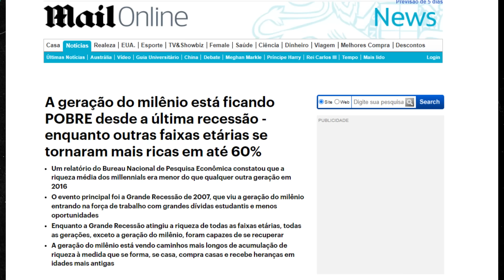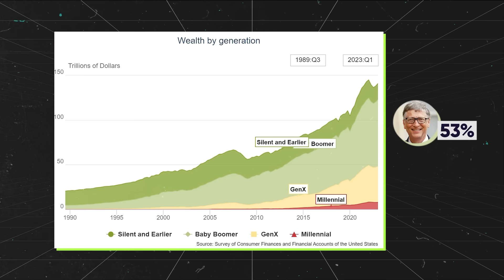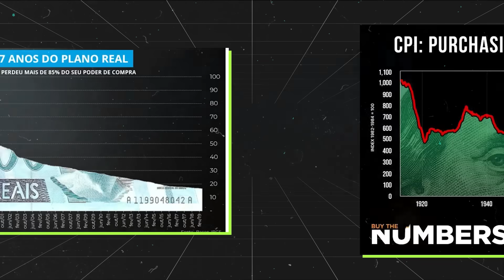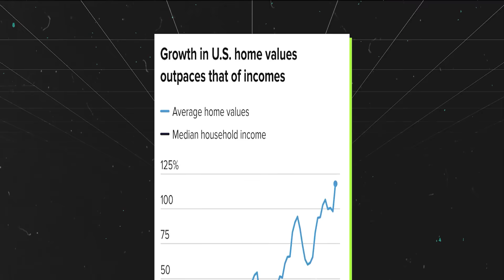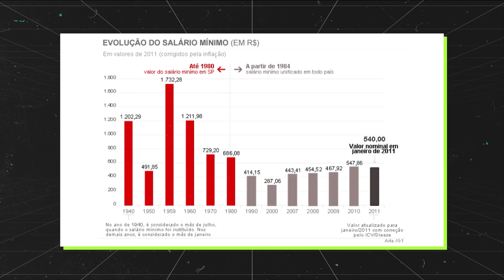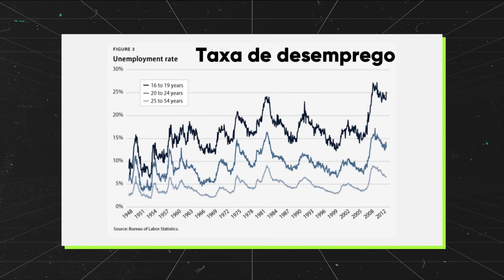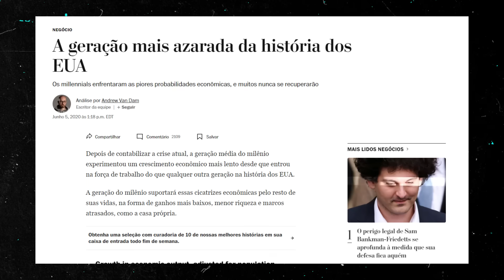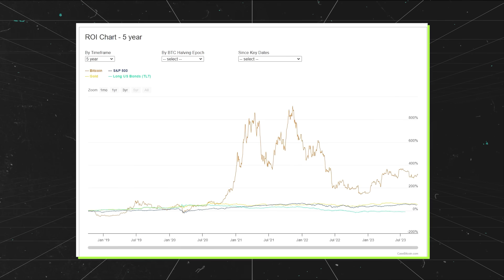Você será mais POBRE que seus pais: novas gerações empobrecendo rápido! Como reverter essa TENDÊNCIA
🟠 Bitcoin Starter - aprenda tudo sobre Bitcoin, como multiplicar e proteger seu dinheiro

⚡Ajude a melhorar nossos conteúdos: envie um review e receba sats!

PARTES DO VÍDEO:
00:00 - Millenials e Geração Z mais pobres Boomers e geração X
00:56 - Boomers vs Millennials
02:41 - Destruição do poder de compra afeta mais as gerações mais jovens
04:08 - Millenials e geração Z não conseguem acumular riqueza
05:06 - Achatamento do salário mínim
06:00 - Millenials e geração Z são as mais bem preparada mas a mais desempregadas
09:06 - Como quebrar essa tendência

A Area Bitcoin é a maior escola de bitcoin do mundo. Nosso objetivo é o desenvolvimento da sua soberania financeira e intelectual. Neste canal você encontra conteúdos para te ajudar a entender tudo sobre o bitcoin: aulas gratuitas, primeiros passos para iniciantes, conteúdos técnicos, melhores carteiras, fundamentos do bitcoin, tutoriais e muito mais.